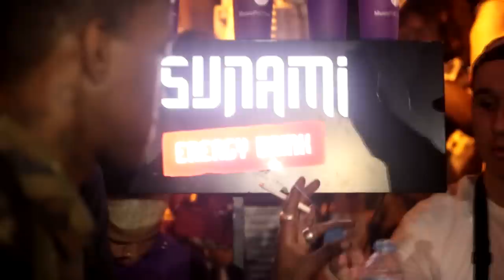Jhony vs Malagueta - 2 FASE - ArraVive 1º Batalha do Tanque de 2020 | DJ Thiago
1º Batalha do Tank de 2020, edição 400 Evento Arra vive, organizado pela BDT organização com apoio da Tsunami Energetic Drink, Music Pro, Grupo de Apoiadores Master: André & Rogerio e Storm Kids
MUSICA DE INTRO: Um Brinde - TankFamily
APOIADORES INDIVIDUAIS
Xama
Romario Regis
Nathan Lima
Erickt0
Esther
EQUIPE DA BDT
- Apresentador: Mozart MZ & Negão
- DJ: Bob Gangzilla & Thiago
- Equipe: Gabriel, Alan , André
Filmagem/Edição: @FelipeSGaspary  & Anthony